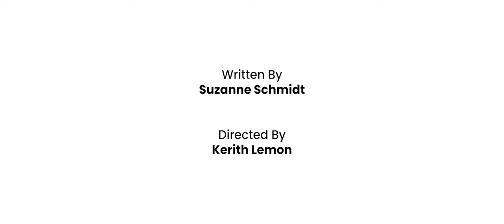NOT NOTHING trailer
A teaser for a short film about sisterhood and the challenges of unconditional love, written by Suzanne Schmidt and directed by Kerith Lemon. Staring Suzanne Schmidt and Christie Maturo.